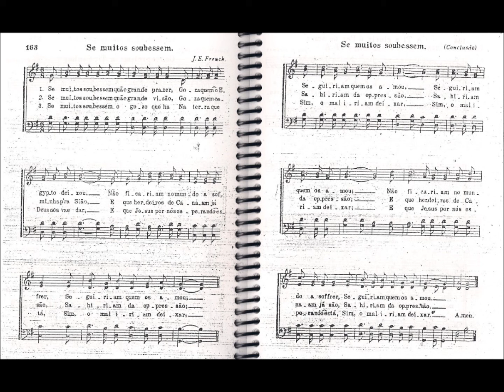CCB - HINÁRIO 02 - HINO 163 - "SE MUITOS SOUBESSEM." - by MESSIAS ULLMANN